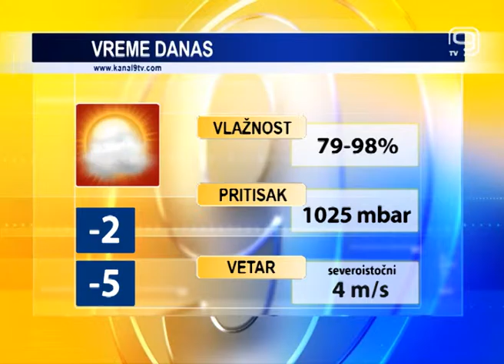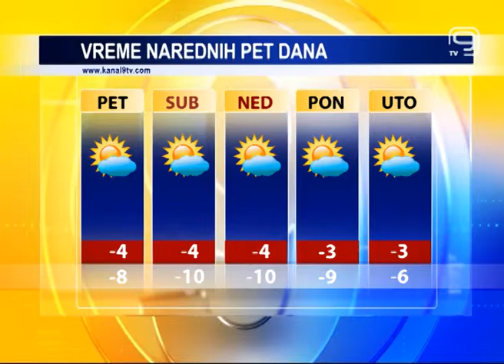TV KANAL 9, NOVI SAD: VREMENSKA, AGRO I BIOPROGNOZA, 19.01.2017.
Promenjivo oblačno vreme i bez padavina danas u Novom Sadu. U narednim danima, prema najavama meteorologa, očekuje nas razvedravanje i dosta sunčanih intervala tokom vikenda.